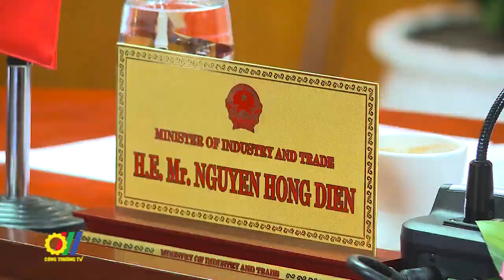Bộ trưởng Bộ Công Thương hội đàm trực tuyến với Bộ trưởng Thương mại, Du lịch và Đầu tư Úc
Vừa qua, Bộ trưởng Bộ Công Thương Nguyễn Hồng Diên đã có cuộc hội đàm trực tuyến với Bộ trưởng Thương mại, Du lịch và Đầu tư Úc Dan Tehan để trao đổi các nội dung tăng cường hợp tác kinh tế, thương mại và công nghiệp giữa Việt Nam và Úc trong khuôn khổ song phương và đa phương thời gian tới. Tham dự buổi hội đàm có Thứ trưởng Trần Quốc Khánh và đại diện Lãnh đạo một số đơn vị Bộ Công Thương…